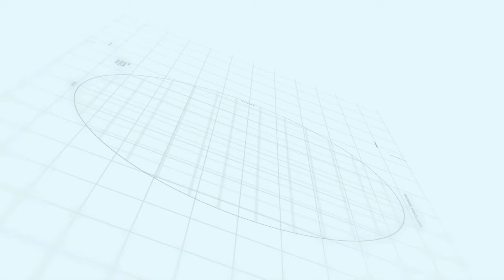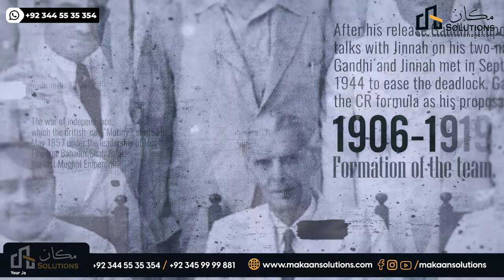Pakistan Resolution Day | 23 March, 2022 | Makaan Solutions | Rizwan Cheema